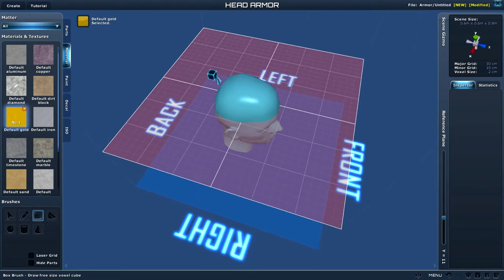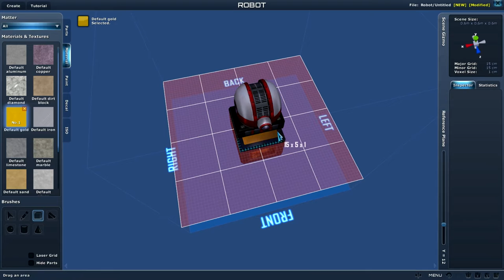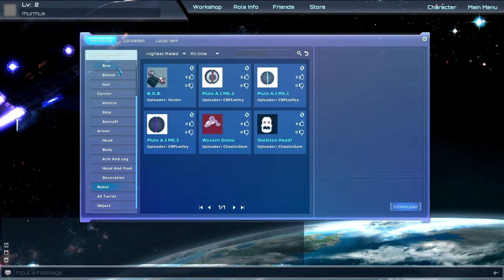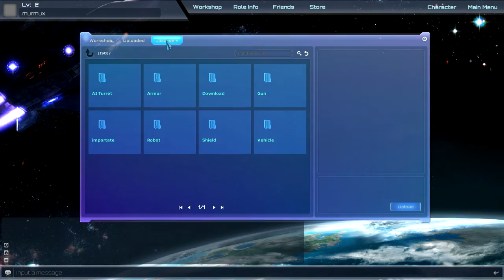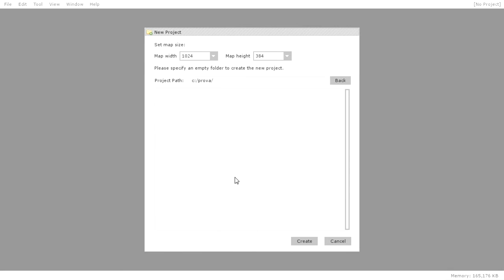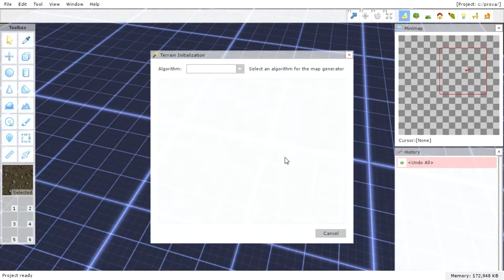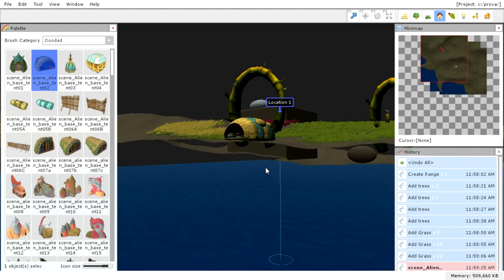[Random Gameplay] Recensione: Planet Explorers 0.9 alpha (0.941)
Poco dopo lo scorso Natale è uscita la nuova versione di Planet Explorers! Gioco "morto"? ... ci ho fatto 20 minuti di video sulle ultime novità! :D

INDICE PER ARGOMENTI:
0:00 intro
1:31 editor del protagonista
1:51 unity 5, cambiamenti estetici e della mappa di gioco, nuovi shop
3:31 mezzi pubblici!
4:23 novità della colonia: strutture mediche e nuove medicine
4:53 novità della colonia: l'incubatore (agricoltura automatizzata)
5:33 novità della colonia:  macchina riciclante ed avamposto commerciale
6:16 novità della colonia: impianto di processamento e schermata del lavoro
6:45 novità della colonia: fabbrica
7:29 novità della colonia: centro di addestramento
8:12 pregi, critiche, difetti e bug del gioco. cosa non fa apprezzare questo titolo.
11:43 nuovi oggetti: shotgun (+ novità per le armi da fuoco e robot)
12:26 cambiamenti all'interfaccia ed ai menù
13:01 nuovi oggetti: pompa per l'acqua portatile
13:11 nuovi oggetti: trivella
13:21 nuovi oggetti: fucile ad onde d'urto
13:31 nuovi oggetti: motosega
13:39 nuovi oggetti: maschera da sub
13:54 novità del creation editor: armi da fuoco ed ascie (cenni)
14:21 novità del creation editor: armature personalizzate
14:57 novità del creation editor: robot
15:27 un'armatura fatta come si deve! (non da me)
15:38 novità del creation editor: torrette
14:55 novità del multiplayer, steam workshop e shop MP
17:12 tutorial: costruire una linea di monorotaia
18:43 modalità in prima persona (premere F5)
19:28 "diplomazia" con gli alieni
20:04 punti esperienza ed abilità (modalità RPG)
20:54 cenni sull'editor delle mappe